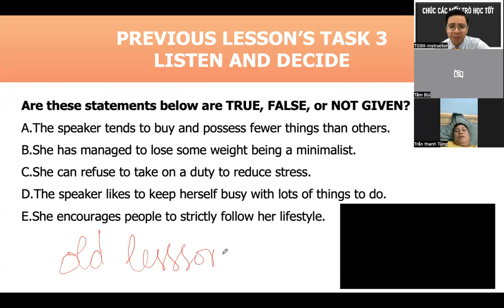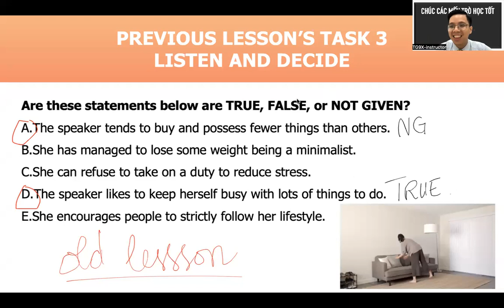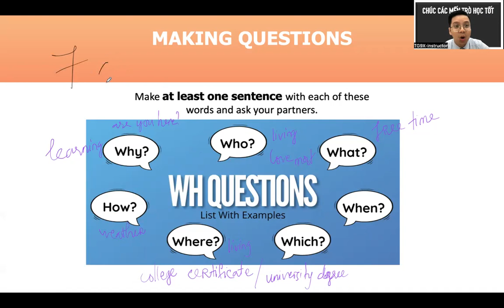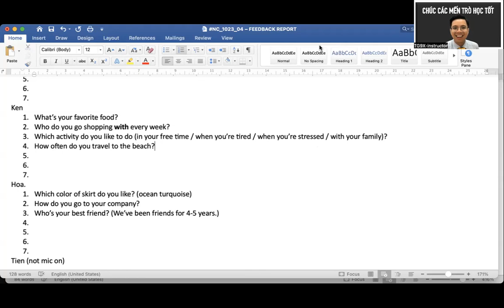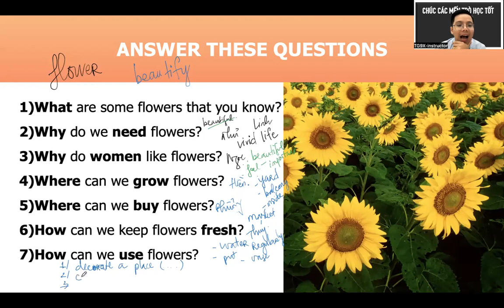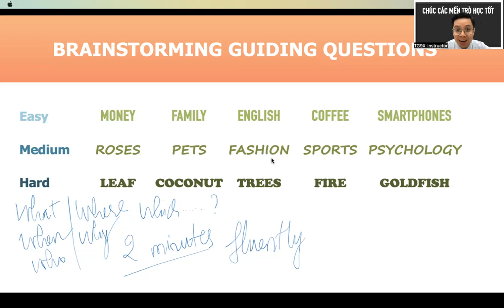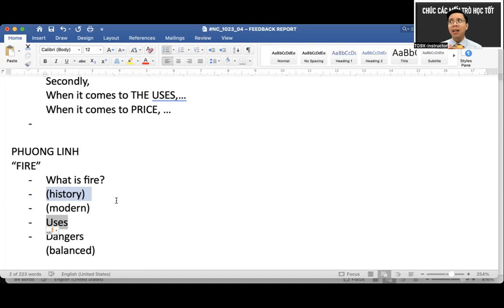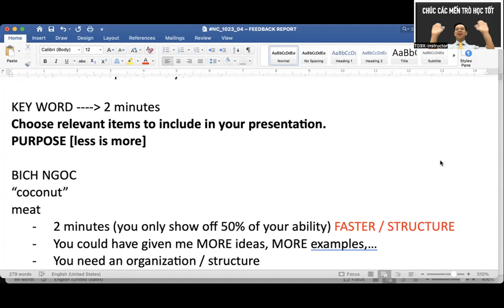TIẾNG ANH NGƯỜI LỚN (NÂNG CAO) - NC_1023_04 - SPEAKING (Developing Ideas P1)